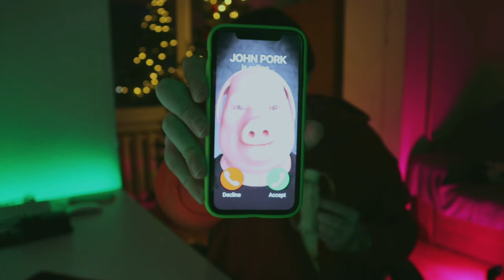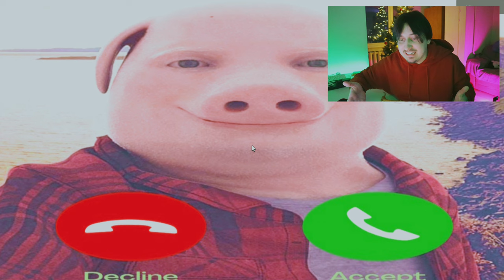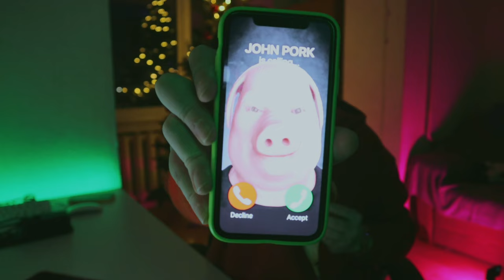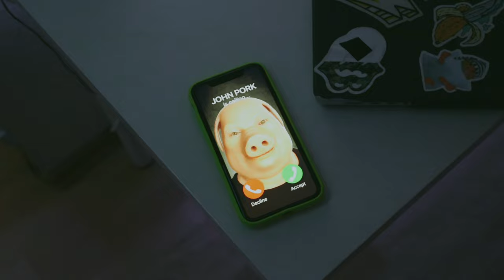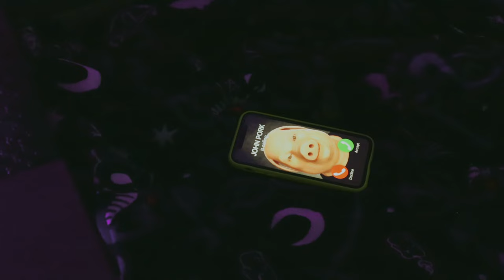JOHN PORK is calling 2024 | short horror movie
NikPig contact 👇
❗️Any copying and use of materials for commercial purposes is allowed only with the consent of the authors.

if you see Jeff the Killer is Calling you at 3AM - run and hide! Who is jeff the killer?

JOHN PORK IS CALLING 2 (short horror movie)